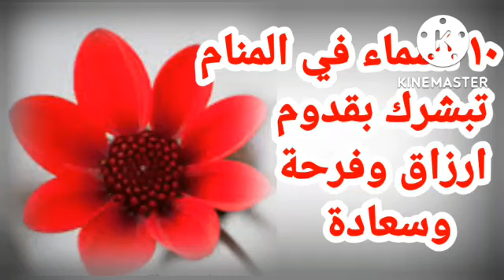١٠ اسماء مبشرة بقدوم ارزاق وبشارة بسعادة وتحقيق أمنيات لو رأيتهم بالمنام|تفسيرالاحلام فاطمةالزهراء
يتناول الفيديو على تفسير الاحلام خاصة برؤية أهم أسماء مبشرة بتحقيق أمنية بقدوم فرحة وسعادة ومناسبة سعيدة
تفسير الاحلام أكتب حلمك يفسر لك لان مع تفسير الاحلام فاطمة الزهراء